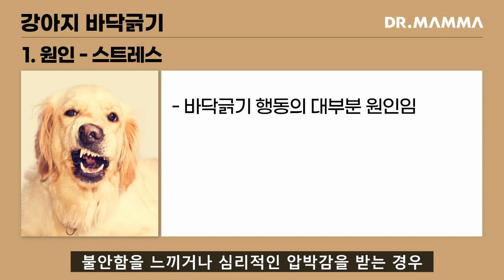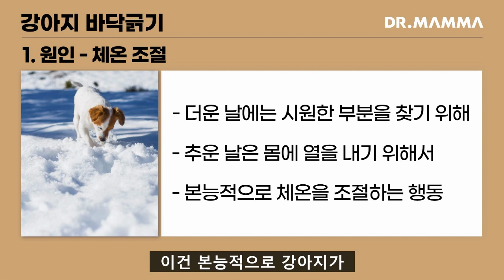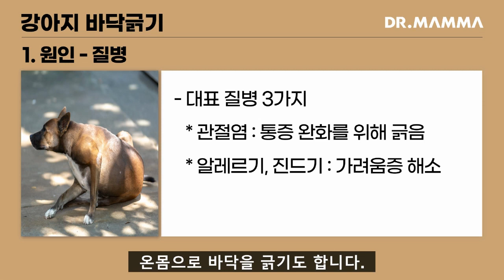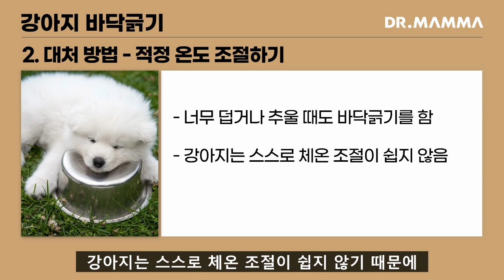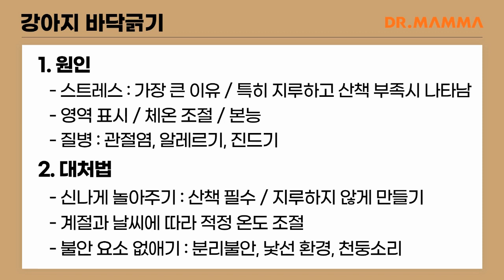바닥긁는 강아지 왜 이러는걸까요? 원인과 해결법 알려드려요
▶ 영상제작 : 수의사가 만든 NO.1 헬스케어 브랜드 [닥터맘마]
▶ 영상출연 : 닥터맘마 수의사탐 수의학박사 이현경님

▶설명
    가끔 강아지가 땅을 파거나 바닥을 긁는 행동을 보일 때가 있죠?
    보호자 입장에서 그 이유를 모른다면
    그저 왜 이런 이상 행동을 보이는 건지 걱정이 되기도 합니다.
    오늘은 강아지가 바닥을 긁는 원인과 해결 방법에 대해 알려드리겠습니다.

▶시간별 주제
   강아지는 왜 바닥을 긁을까요? (00:22)
   강아지 바닥 긁기 대처방법 (02:47)